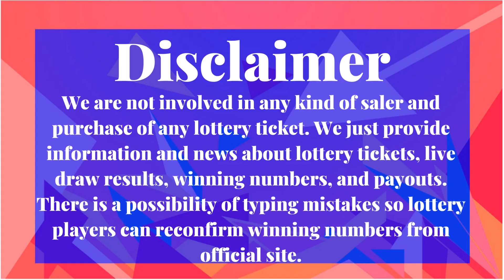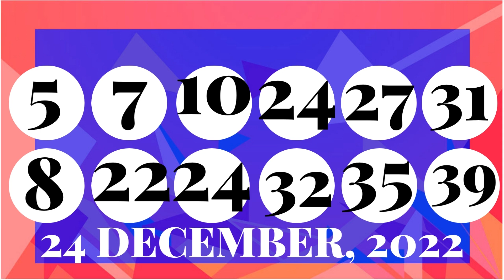Colorado Evening Lottery Live Results - Pick 3 - Cash 5 - Colorado Lotto - Mega Millions - Powerball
Today December 27, 2022, Find here uploaded Colorado Lottery Results, Top payouts, and winning numbers for today and past 30 days in this video. These Colorado Lotteries are drawn at day, midday, and morning timings.

The Colorado Lottery live draw results are released in Midday at 01:30 p.m., MT. by The Colorado Lottery Commission.
Find in this post Pick 3 Midday, Pick 3 Evening, Cash 5, Colorado Lotto+, Lucky For Life, Powerball, and Mega Millions live drawing lottery results, jackpot prizes and winning numbers for today December 27, 2022, past 30 days.

Important Note: For getting Quick and fast Colorado Midday lottery live draw results, winning numbers, payouts, and news.